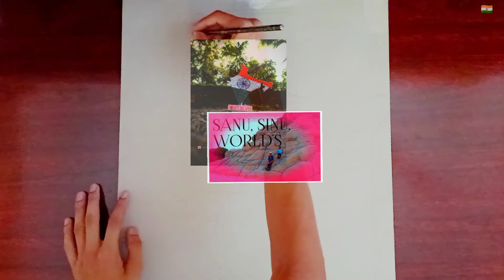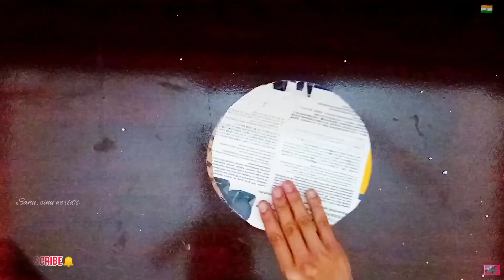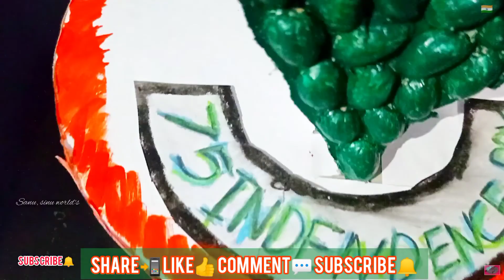🇮🇳Independence🌍 Indian craft📏 work📝😍🇮🇳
independence 🇮🇳 India🌍 craft✂️ work📝
 making video your friends share📲